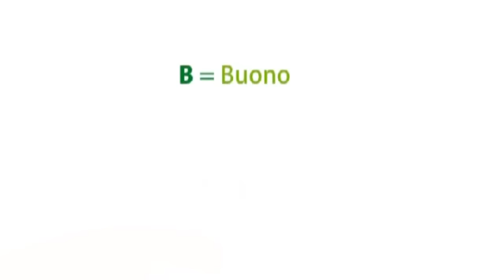GrandaNews -- Domenica 2 settembre 2012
Le notizie per la Provincia di Cuneo, con Giordana Ruatasio.

Riprese curate da Marco Asteggiano.

Articoli correlati:

Grande cordoglio a Bra per la morte di Daniela Lanzoni

Emergenza freddo a Saluzzo: perchè non è intervenuta la Protezione Civile?

Saluzzo: un'immagine rievocativa per ricordare il generale Carlo Alberto Dalla Chiesa

I Carabinieri di Alba denunciano quattro pregiudicati per furto aggravato

Bagnolo Piemonte: ciclista elitrasportato al Santa Croce dopo una caduta rovinosa

Neve: dichiarati impraticabili il Colle della Bonnette ed il Colle della Lombarda